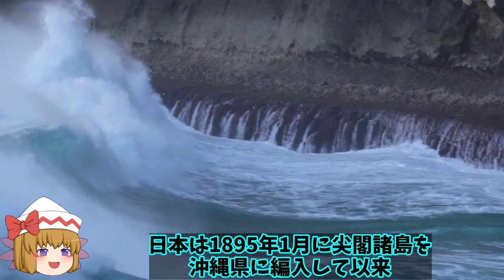海保あさづき超大型巡視船尖閣部隊へ！海警局警備に尖閣諸島での任務任命か？【ゆっくり解説・軍事News】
引用・転載「出典：海上自衛隊ホームページ」
引用・転載「出典：航空自衛隊ホームページ」
引用・転載「出典：陸上自衛隊ホームページ」